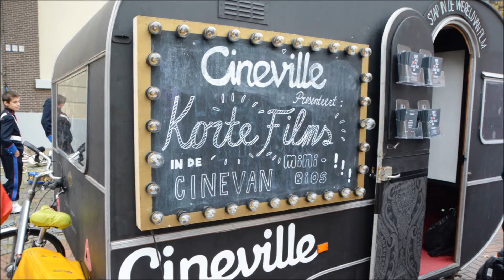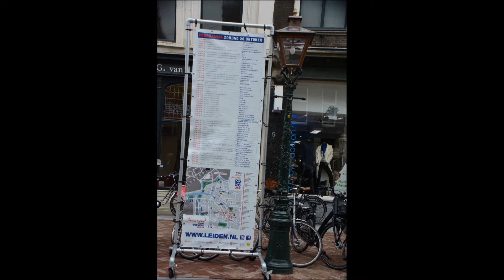Jong K&G bij Verrassend Winkel Weekend 25 en 26 oktober in Leiden.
Tijdens het Verrassend Winkel Weekend in Leiden op 25 en 26 oktober is er onder andere een rijdend fotocorso voorafgegaan door Jong K&G